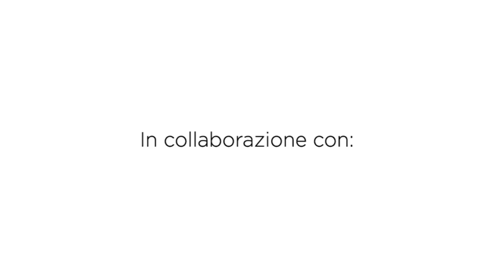Come utilizzare il Tricotto della Prym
Ciao a tutte oggi vediamo nei dettagli come usare un tricotto!